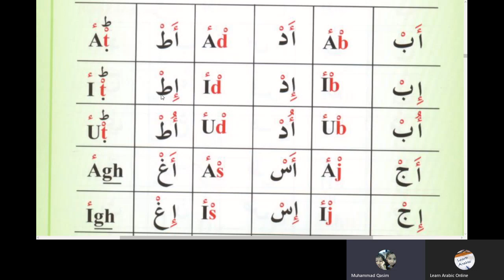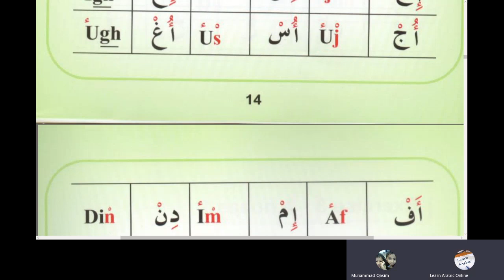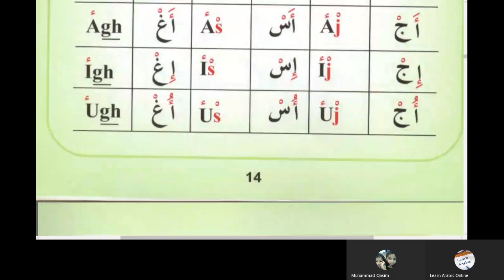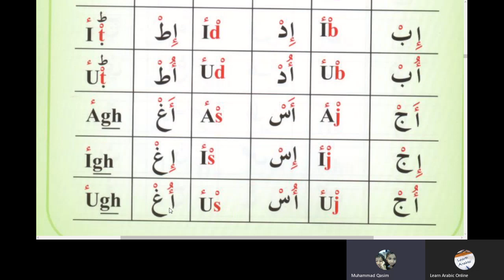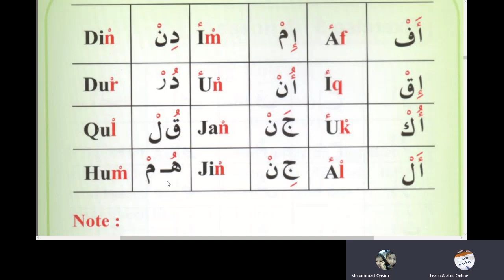learn Reading Quran